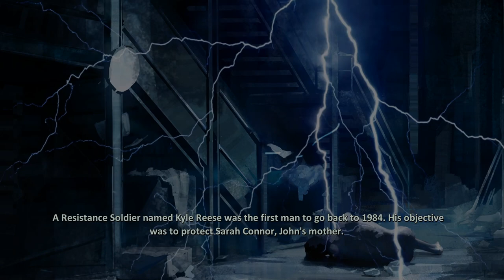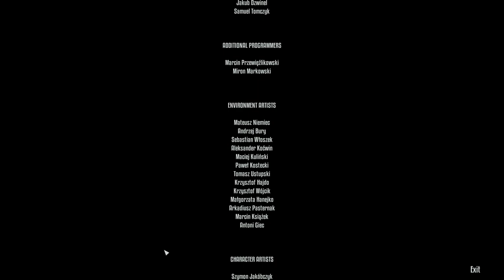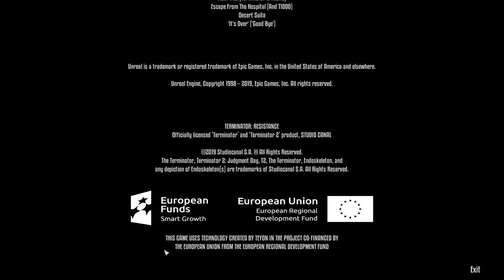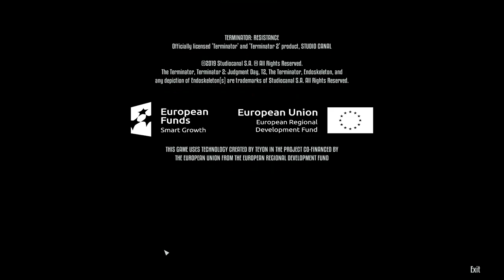Terminator Resistance Gameplay Walkthrough Part 13│ Ending